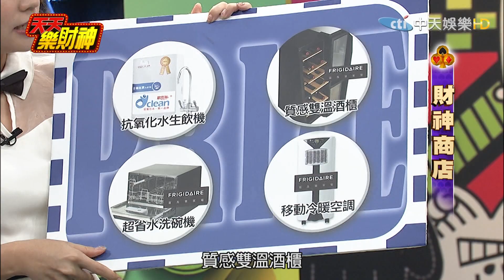【天天樂財神–完整版】乃哥超壞心看瑪莉亞像看傭人！？ 玉兔「屁股超軟Q」妞妞為何「焦躁不安」！？2017.08.22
來賓：餅乾、玉兔、妞妞、瑪莉亞

《天天樂財神》
♠播出時間→4/10起每週一至週五晚間8點